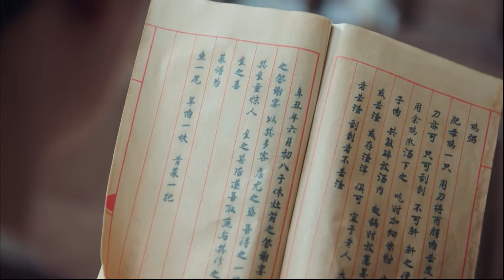【記起】霸總竟對嬌妻的黑暗料理有獨特的記憶，熟悉又可怕的感覺 💖白宇💖郑湫泓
故事發生在煙雨胡同18號，身份神秘的“靈物”醫生白起（白宇飾）遊歷世間，千年來利用神秘植物“桃源鄉”的力量治愈“靈物”，使其化解執念回歸正常人類生活。陰差陽錯之下，白起與人類女孩林夏（鄭湫泓飾）相識並意外“同居”，兩人生活發生改變的同時，一段塵封千年的神秘往事也隨之浮出水面   。
The story takes place on the 18th of Yanyu Hutong. The mysterious "spiritual" doctor Bai Qi (played by Bai Yu) travels through the world. For thousands of years, he has used the power of the mysterious plant "Taoyuan Township" to heal the "spiritual" and resolve his obsessions and return to normal. Human life. Under the wrong circumstances, Bai Qi met a human girl Lin Xia (played by Zheng Qiuhong) and accidentally "cohabited". As the lives of the two changed, a mysterious past that was dusty for a thousand years also surfaced.
戲
【ENG SUB]機械心臟霸總與痛覺失靈小助理的甜寵愛情 Miss Crow with Mr. Lizard💖任嘉伦💖邢菲◀
【ENG SUB】千年靈物霸總再次愛上嬌妻轉世◀ ▶💖 白宇💖 郑湫泓
【ENG SUB】戀愛腦漫畫家愛上高能冰山教授◀ ▶💖季肖冰💖张雅钦
【ENG SUB】外星女友和霸總的甜寵日常◀ ▶💖萬鵬💖徐志贤
【ENG SUB】高能乳科教授漫漫追妻路◀ ▶💖胡耘豪💖康宁
【ENG SUB】伯爺與富家千金攜手一生◀ ▶💖關曉彤💖侯明昊
御姐與她的年下小奶狗◀ ▶💖戚薇💖金瀚
野人部落女首領與她的小嬌夫◀ ▶💖张雅钦💖任宥纶
病嬌總裁與青梅竹馬小嬌妻的虐戀◀ ▶💖熊梓淇💖赖雨濛
【ENG SUB】優秀男醫生與歸國女律師的甜寵日常◀ ▶💖邢菲💖唐晓天
便利貼少女與帥氣多金總裁的先婚後愛◀ ▶💖梁傑💖邢昭林
【ENG SUB】呆萌小狐仙與退休天地共主的忘年戀丨東華帝君與他的帝姬小老婆◀ ▶💖迪麗熱巴💖高偉光
氧气少女與天才科學家男孩的校園愛情故事◀ ▶💖邢菲💖林一
💖刁蠻女友穿遊戲拯救npc王爺◀ ▶💖 唐曉天💖黃日瑩
中文系學妹與法醫係學長的愛情故事◀ ▶💖龔俊💖劉人語
女扮男装愛上假扮纨绔的王爷共同破案，相互吸引◀ ▶💖陳瑤💖張凌赫
织绸业首富和帮派小帮主的甜宠爱情◀ ▶💖白鹿💖賴藝💖方逸倫
甜寵校園愛情故事丨為愛義無反顧◀ ▶💖丁禹兮 💖陳汛
超甜古装!女编剧穿越成炮灰女配逆袭腹黑男主◀ ▶💖趙露思💖丁禹兮
廚娘小蘿莉愛上總裁大叔✨甜寵可愛日常◀ ▶💖趙露思💖林雨申
一世陳情一世緣丨修仙少年相互理解，相互成長◀ ▶💖肖戰💖王一博
少女假扮弟弟入京，与皇子发生啼笑皆非的爱情故事◀ ▶💖姜潮💖尤靖茹
【ENG SUB】潔癖霸總與鬼馬美術生的甜寵愛情◀ ▶💖彦希💖许晓诺
【ENG SUB】超甜霸總文鼻祖丨集團總裁失憶邂逅魚村灰姑娘◀ ▶💖邢菲💖金泽
【ENG SUB】大明星與私生飯的鬼馬愛情故事丨中版浪漫滿屋◀ ▶💖楊穿越💖許魏洲
【ENG SUB】愛上仇人的女兒丨勢均力敵的才是真愛◀ ▶💖喬欣💖 胡一天
【豪門虐戀丨影帝霸總與白富 美女星相愛相殺的婚後日常】◀ ▶💖熊梓淇💖赖雨濛
【ENG SUB】福爾摩斯少女與霸道王爺的一世情緣◀ ▶💖 陳瑤💖 張凌赫
【ENG SUB】青梅竹馬姐弟戀丨媳婦一定要從小養起◀ ▶💖任世豪💖许雅婷